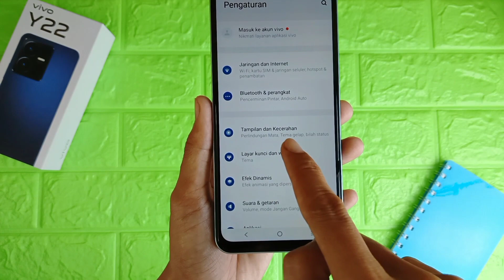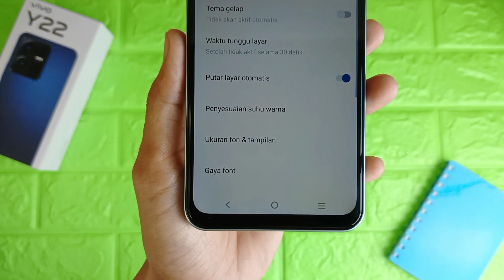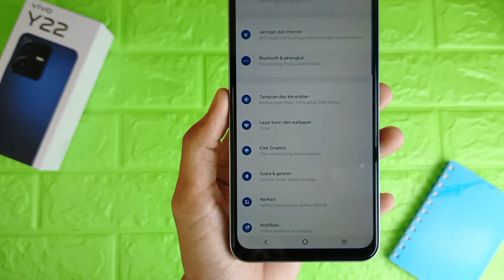Cara Mengecilkan Font Di HP Vivo Y22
Video kali ini membahas cara mengecilkan font di hp vivo y22, untuk teman-teman yang ingin mengetahui cara mengubah ukuran font di hp vivo y22 bisa tonton video ini.